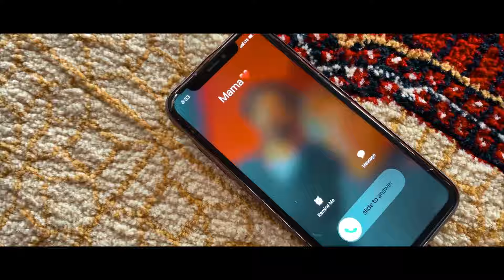Umer Zaman - Bhatka Rahi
Lyrics:
Tera hoon jaanta hoon
Tujh ko hi maan ta hoon

Gaflat ke is jahaan mayn
Tujh se hi maang ta hoon

Karde ayaan
Rasta naya
Manzil dikhade
Mushkil ko sha

Karde ayaan
Rasta naya
Bhatka rahi maange ye dua

Mere khuda
Sun le sada
Bas mayn chahta hoon
Teri raza

Mere khuda
Sun le sada
Imaan mera rakhna
Qaym sada

Rakhshan sari dunya maula
Rang tera hai har ja maula
Ghulna tere in rangoon mayn
Chahe tera banda maula

Fitrat meri karna khata
Bakhshish meri karna khuda
Teri qudrat mai kya nahi
Chahe jise dede jahaan

Mere khuda
Sun le sada
Teri raza

Mere khuda
Sun le sada
Imaan mera rakhna
Qaym sada

Jo dil ko badalde
Us rah pe chalade
Jo rooh ko gaza de
Us rah se milade

Mere khuda
Sun le sada
Teri raza

Mere khuda
Sun le sada
Imaan mera rakhna
Qaym sada

 @Music Upscale ​